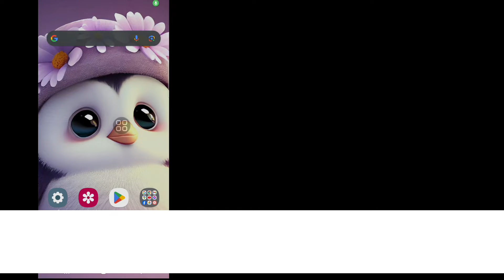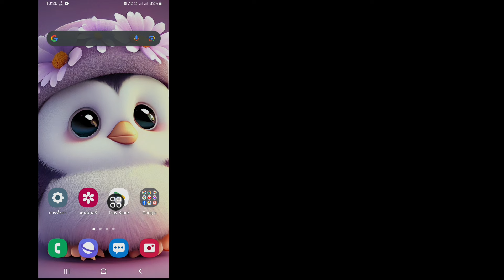วิธีแก้ไข Instagram ไม่สามารถเพิ่มลงในเทมเพลต มีบางอย่างผิดพลาดปัญหา 2024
คุณต้องการแก้ไข Instagram ไม่สามารถเพิ่มลงในเทมเพลต มีบางอย่างผิดพลาดปัญหาในปี 2024 หรือไม่? ถ้าใช่ วิดีโอนี้เหมาะสำหรับคุณ ในวิดีโอนี้ ฉันจะแสดงวิธีการแก้ไข Instagram ไม่สามารถเพิ่มลงในเทมเพลต มีบางอย่างผิดพลาดได้ ฉันจะแสดงกระบวนการที่ง่ายที่สุดและล่าสุดในการแก้ไข Instagram ไม่สามารถเพิ่มลงในเทมเพลต มีบางอย่างผิดปกติ ดังนั้นดูวิดีโอแบบเต็มต่อไปโดยไม่ต้องข้ามไปรู้วิธีแก้ไข Instagram ไม่สามารถเพิ่มลงในเทมเพลต มีบางอย่างผิดพลาดปัญหาปี 2024.

 คำถามของคุณเกี่ยวกับวิธีแก้ไข Instagram ไม่สามารถเพิ่มลงในเทมเพลต มีบางอย่างผิดพลาดปัญหา 2024 :

 ไม่สามารถเพิ่มลงในเทมเพลต มีข้อผิดพลาดเกิดขึ้น
 แก้ไข Instagram ไม่สามารถเพิ่มลงในเทมเพลตได้ มีบางอย่างผิดพลาด
 เพิ่มของคุณ ไม่สามารถเพิ่มลงในการแก้ไขเทมเพลตได้
 ไม่สามารถเพิ่มลงในเทมเพลตได้ มีปัญหาบางอย่างผิดพลาด
 แก้ไข Instagram เพิ่มของคุณ ไม่สามารถเพิ่มลงในเทมเพลต มีปัญหาบางอย่างผิดพลาด